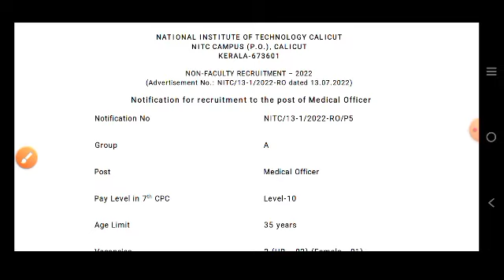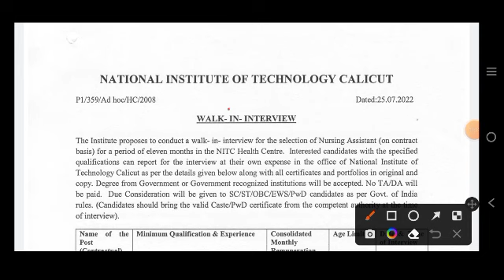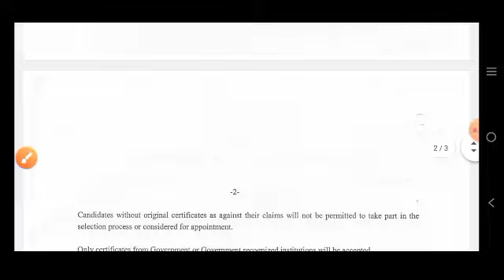Pharmacist vacancy 2022 || pharmacist vacancy 2022 in odisha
Our Socialsite:-